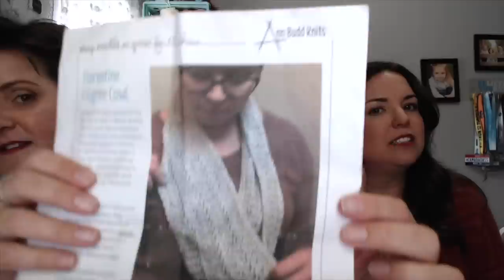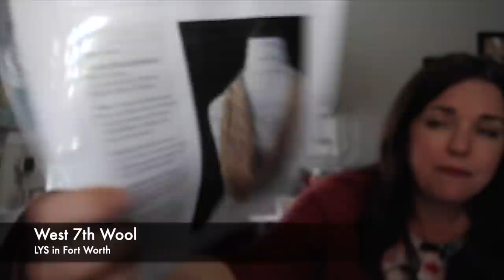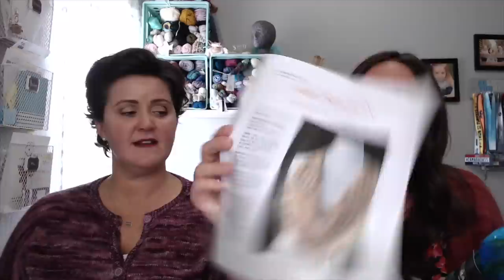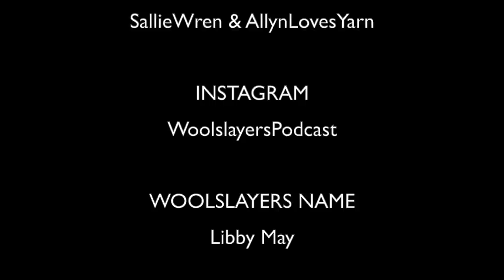Episode 42: Italy, Fiber Fest and Eltons, Oh My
Find us on Ravelry as Salliewren and Allynlovesyarn. We also have a Ravelry Group and Facebook group called Sal & Al: The Woolslayers and we are on IG @woolslayerspodcast

We want to say a HUGE thank you to those who have donated items to the podcast, we could not do this without you!